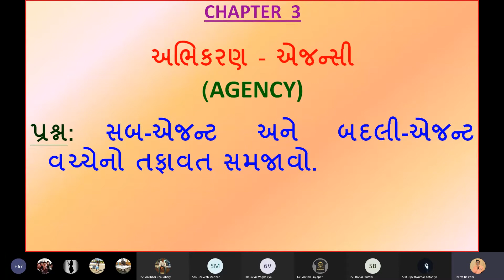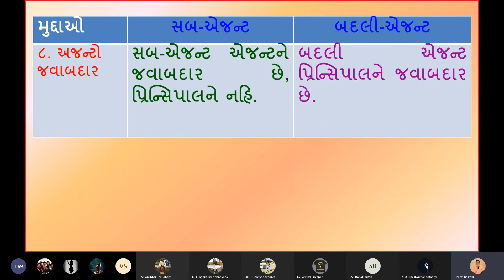BRF-MLaw / Sub agent and substituted agent /સબ-એજન્ટ અને બદલી-એજન્ટ/ Ty bcom sem 5 unit 3 GM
Hello friends presenting new video based on 'Sub agent and substituted agent /સબ-એજન્ટ અને બદલી-એજન્ટ/ topic from unit  3 Indian Contract Act in Gujarati version in simple language.